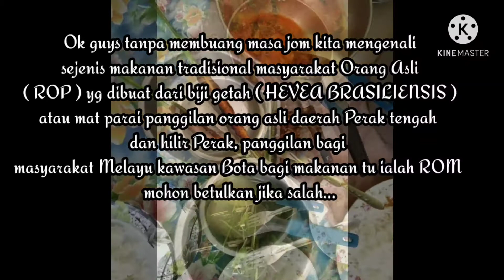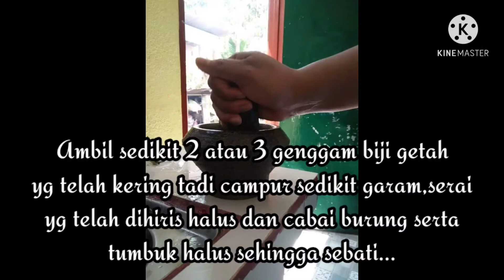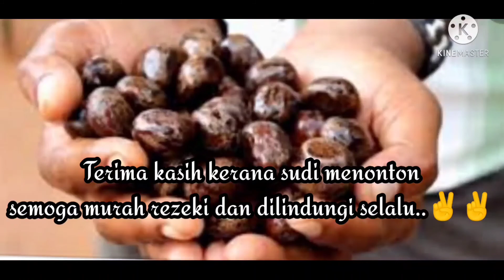Mengenali ROP @ ROM || Makanan Tradisional Berasaskan Dari Biji Getah..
Hobi,minat dan aktiviti dlm 1 channel saja...
Jangan lupa like,komen dan share jika anda rasa video nie bermanfaat,bagi yg baru saja jumpa channel nie ringan2 kan jari utk subscribe supaya anda tidak terlepas next video dari saya... Terima kasih..😊😊

Jom kita OA yg tengok video nie supaya dpt support sikit channel2 sahabat saya yang lain dimana link utk channel saja sertakan dibawah nie...👇👇👇
*List2 channel dalam group YOA (Page 1)*

utk link channel Page yg ke2 saya sertakan diruangan komen...ok terima Kasih..😊😊